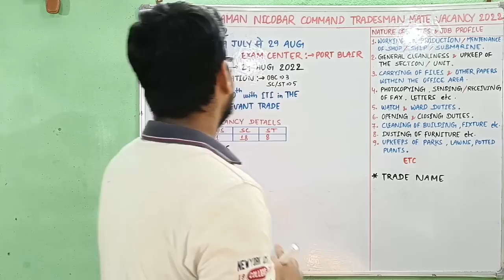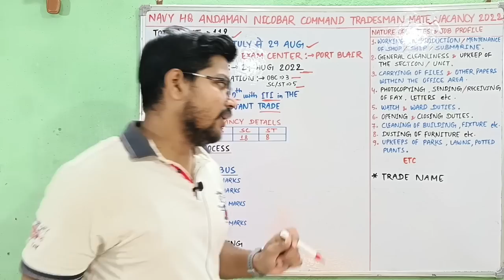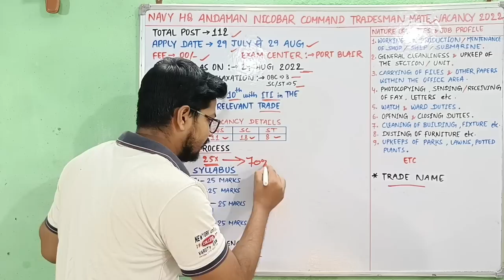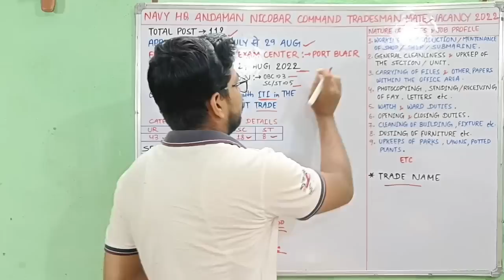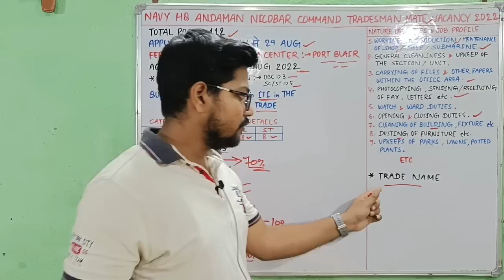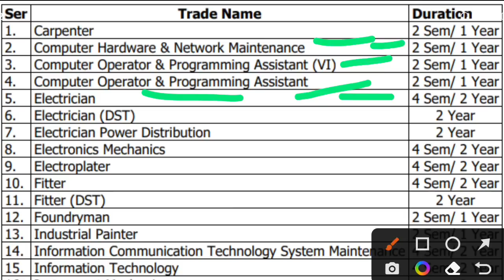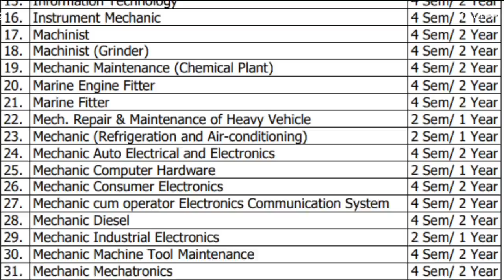Navy HQ Tradesman Andaman and Nicobar Vacancy 2022 | Navy Andaman Nicobar BB bharti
नमस्कार दोस्तों...

🇮🇳 Jai Hind